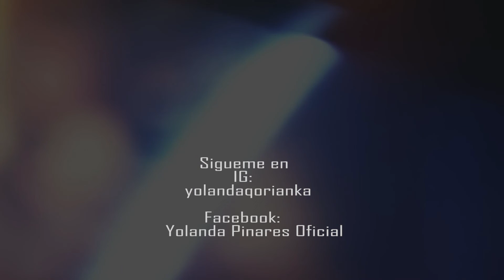MI BODA (una celebración al amor genuino)